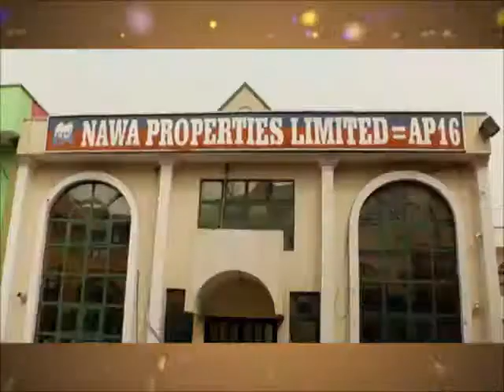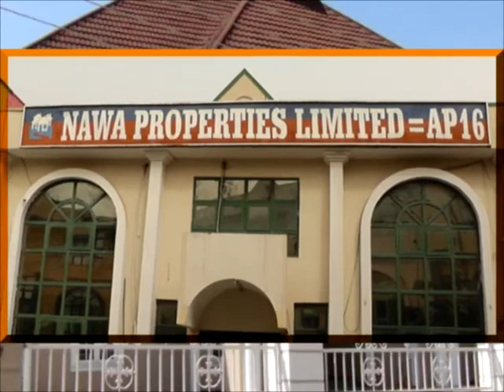Day 15 DR TAJUDEEN 2016 RAMADAN TAFSIR